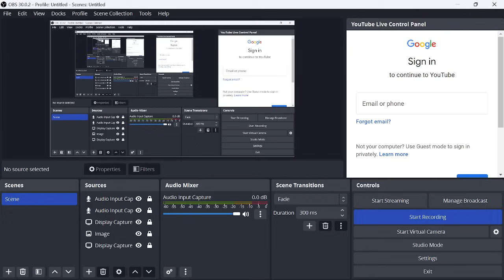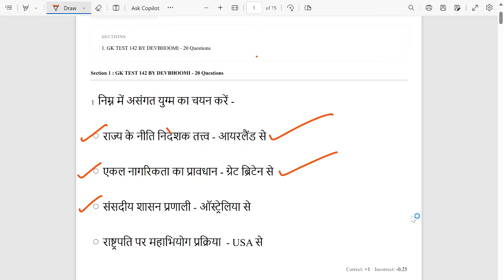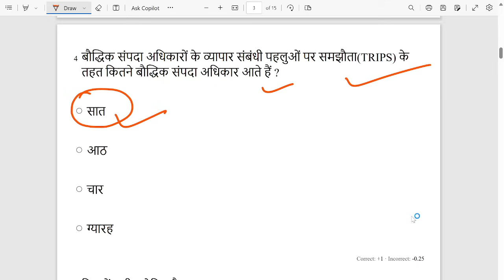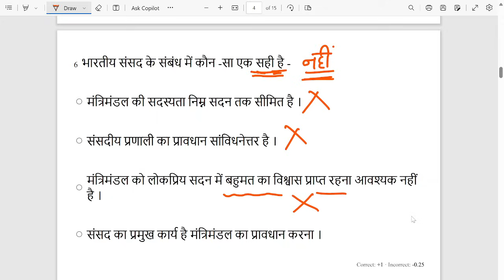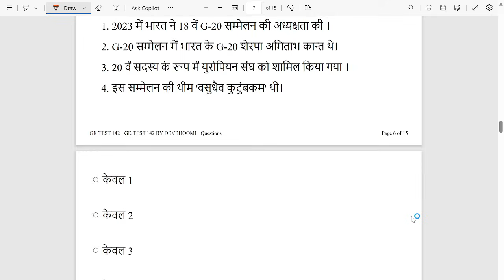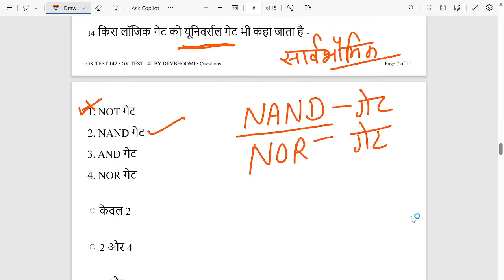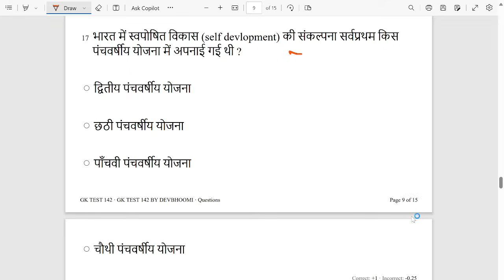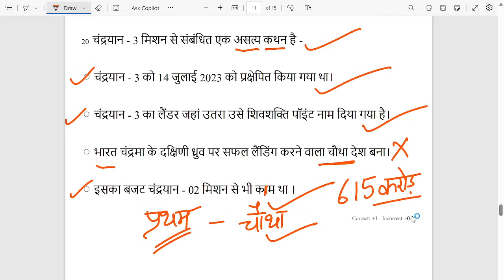General Studies Test -142, GS Test in Hindi, UKPCS RO ARO & UKSSSC GROUP C General Studies Tests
GS/Gk_Test_for_UKSSSC#GkTestinhindi,GSforExams,GkforUKSSSCgroupC,Gktests, UttarakhandGk,